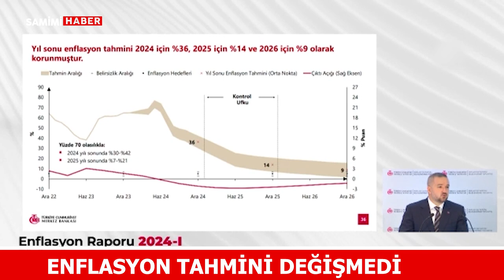Enflasyon Tahmini Değişmedi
TCMB'nin yeni başkanı Fatih Karahan, göreve atanmasının ardından ilk kez basının karşısına çıktı. yeni dönemin ilk enflasyon raporu açıklandı.

Para politikasında sıkılık düzeyinin süreceği mesajını veren Karahan, enflasyonun mayısta zirve yapması sonrası dezenflasyon dönemine girileceğini belirtti.